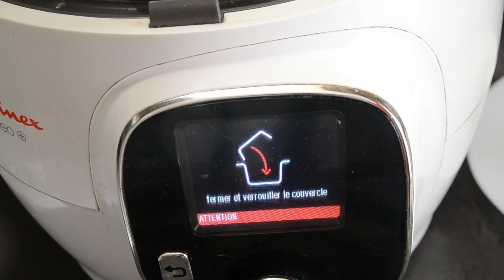Thé glacé aux 2 citrons préparé au cookeo